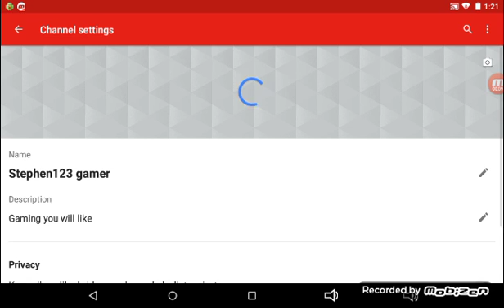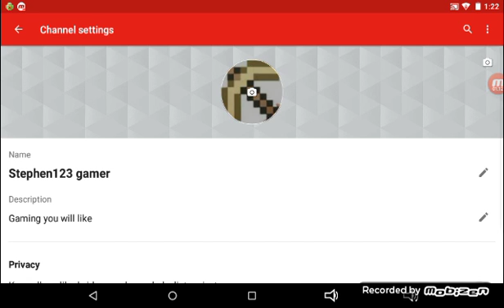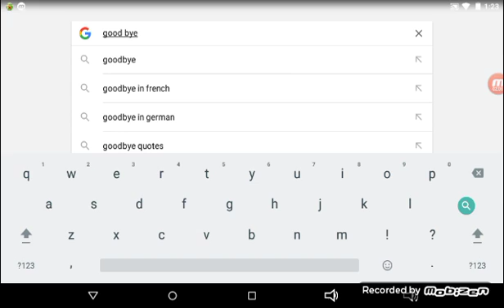How to change the picture on your youtube channel